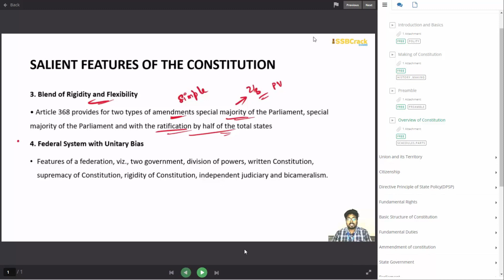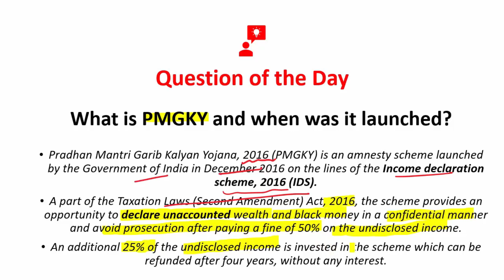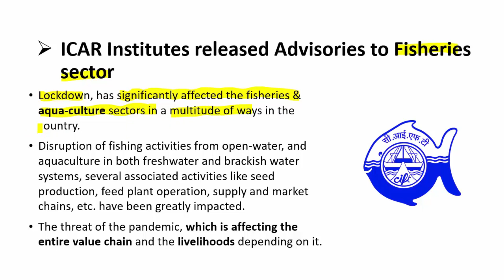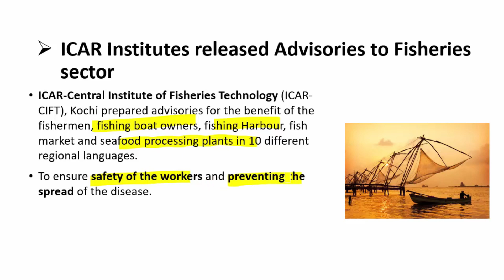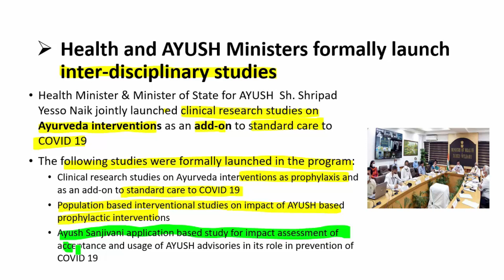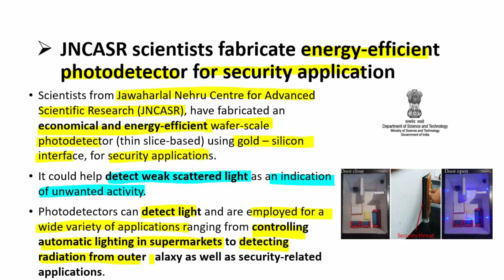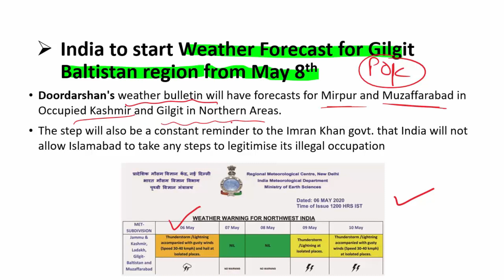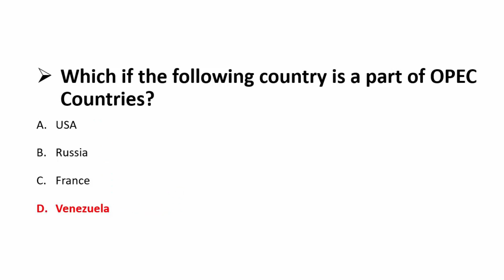8 May Current Affairs 2020 | Daily Current Affairs For NDA CDS AFCAT INET SSB Interview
Today's 8 May Current Affairs 2020 Includes:

- PMGKY
- Discussions between Dharmendra Pradhan, with Minister of Energy of Russia
- ICAR Institutes released Advisories to Fisheries sector
- Raksha Mantri approves abolition of 9,304 posts in Military Engineering Service
- Health and AYUSH Ministers formally launch inter-disciplinary studies
- Union HRD Minister announces modifications in PMRF Scheme to boost research in the country
- India to start Weather Forecast for Gilgit Baltistan region from May 8th
- JNCASR scientists fabricate energy-efficient photodetector for security application
- COVID19 current update in India